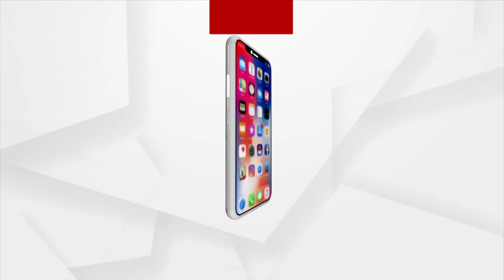Lamtaput Forest Range Officer Nabbed By Odisha Vigilance With Rs 1L Cash